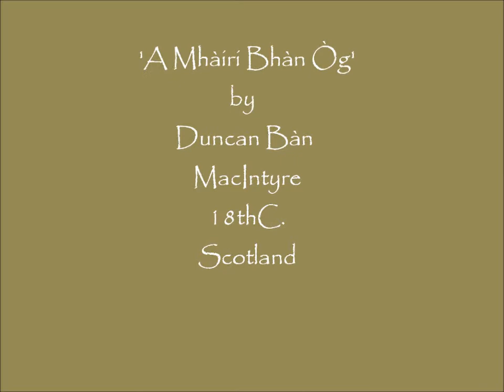A Mhàiri Bhàn Òg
A beautiful Scottish slow air, Lament, Love song.
Written by the Poet Duncan Ban MacIntyre.
Scotland, 18th Century.
My arrangement  and playing on Early Irish harp (Early Clairseach)
Vicente La Camera
harpantiqua.blogspot
Clairseach (Trinity College replica) made by William Macdonald (McDonald harps) Scotland